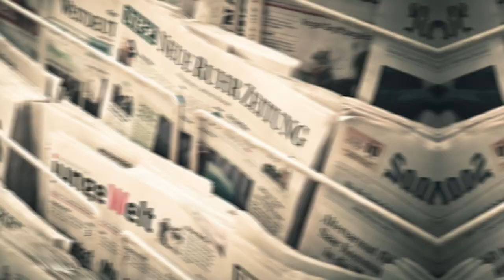◄ Will Self Documentary, 5 Facts (English writer of Great Apes, Shark, Phone and Umbrella).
How many of these facts did you know about the English writer Will Self?

Will Self (born 26 September 1961) is an English author, journalist, political commentator and broadcaster. He has written 11 novels, five collections of shorter fiction, three novellas and nine collections of non-fiction writing. Self is currently Professor of Modern Thought at Brunel University London, where he teaches psychogeography.

His 2002 novel Dorian, an Imitation was longlisted for the Booker Prize, and his 2012 novel Umbrella was shortlisted. His fiction is known for being satirical, grotesque and fantastical, and is predominantly set within his home city of London. His writing often explores mental illness, drug abuse and psychiatry.

Will Self is a regular contributor to publications including The Guardian, Harper's Magazine, The New York Times and the London Review of Books. He currently writes a column for the New Statesman, and he has been a columnist for the Observer, The Times, and the Evening Standard. His columns for Building Design on the built environment, and for the Independent Magazine on the psychology of place brought him to prominence as a thinker concerned with the politics of urbanism.

Self is a regular contributor to British television, initially as a guest on comic panel shows such as Have I Got News for You. In 2002, Self replaced Mark Lamarr on the BBC comedy panel show Shooting Stars for two series, but was himself replaced by comedian Jack Dee when the programme returned in 2008. He has since appeared on current affairs programmes such as Newsnight and Question Time. Self is a contributor to the BBC Radio 4 programme A Point of View, to which he contributes radio essays delivered in his familiar "lugubrious tones". In 2013, Self took part in discussions about becoming the inaugural BBC Radio 4 Writer-in-Residence, but later withdrew.

Video title: Will Self Biography, 5 Facts (English writer of Great Apes, Shark, Phone and Umbrella).
Biography length: (mini) 1:40mins